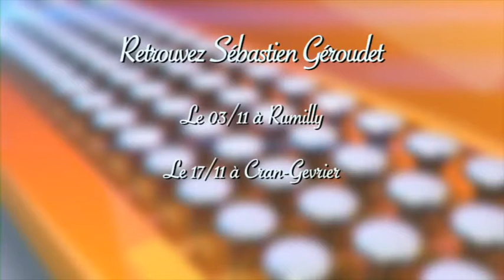Accordéoniste Pascal HAAS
Émission TV 8 mont blanc